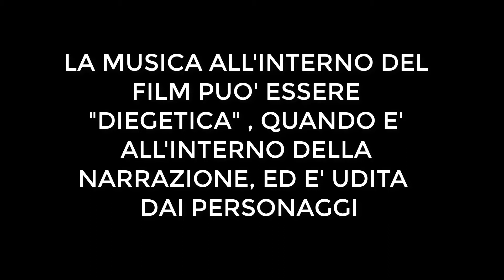MUSICA ALL'INTERNO DEL FILM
Breve lezione sulle funzioni della musica all'interno di un film
nel suo aspetto diegetico o extradiegetico